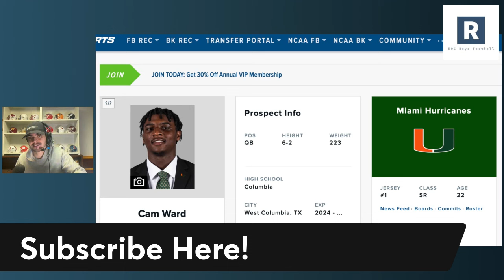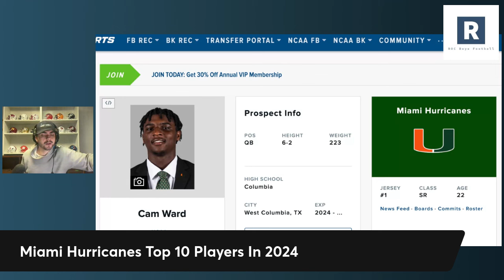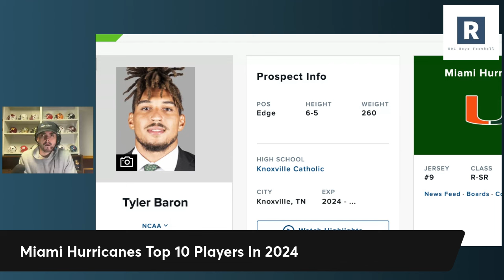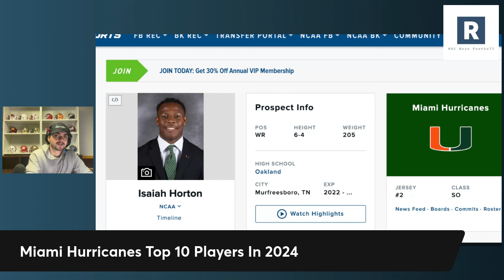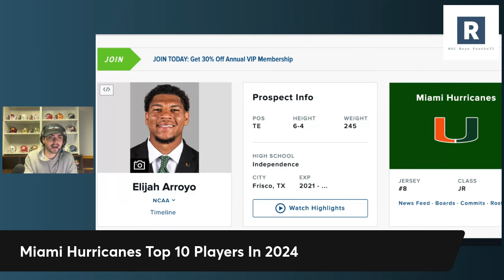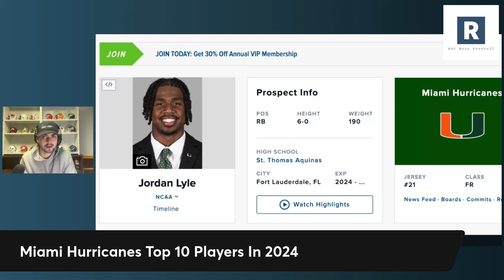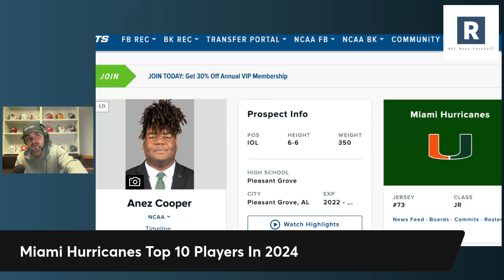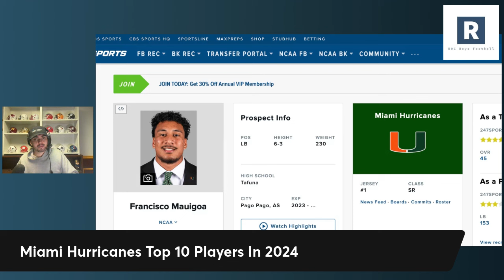Miami Hurricanes Football 10 Best Players To Start The 2024 Season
Mario Cristobal and the Miami Hurricanes have been one of the best teams in the country to start the 2024 season. Taking a look at who have been the best players on the roster in the early parts of 2024.